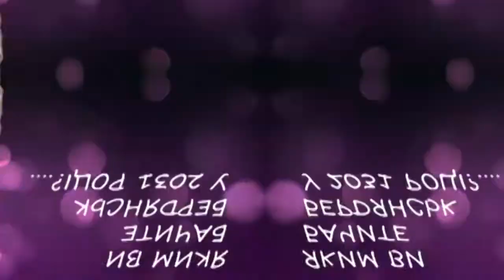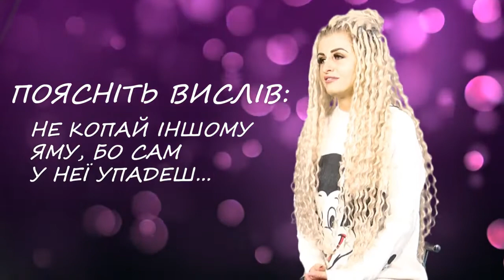№5 МЕТЕЛЬ НАТАЛІЯ